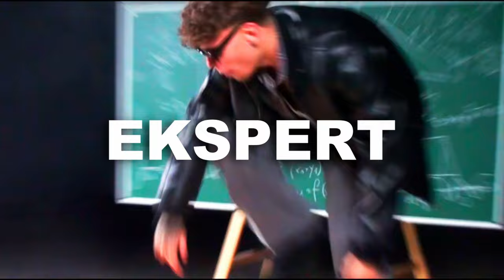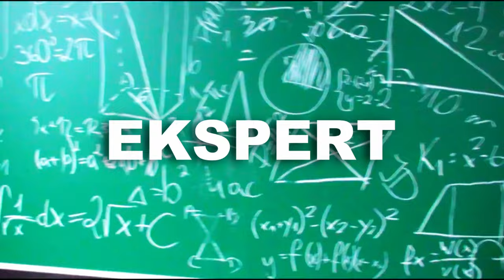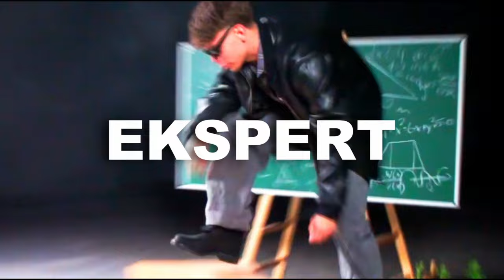(FREE) ASSTER x ZEAMSONE x RUSINA TYPE BEAT ~ EKSPERT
(FREE) ASSTER x ZEAMSONE x RUSINA TYPE BEAT ~ EKSPERT (prod. HVNDRED x Yoshi)

BPM: 130
KEY: F#minor

▶︎ Zagraniczne Type Beaty 👉 @prodbyhvndred

0:00 - Intro
0:15 - Refren
0:44 - Zwrotka
1:29 - Refren
1:58 - Outro

(Ignore Tags)